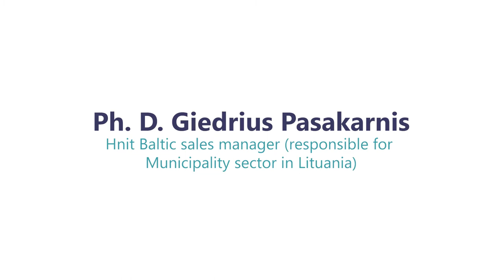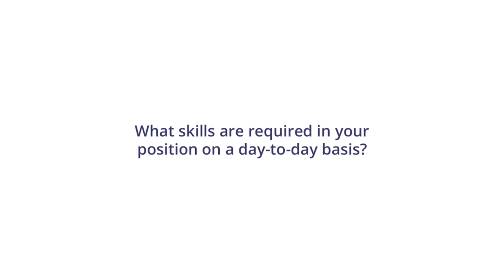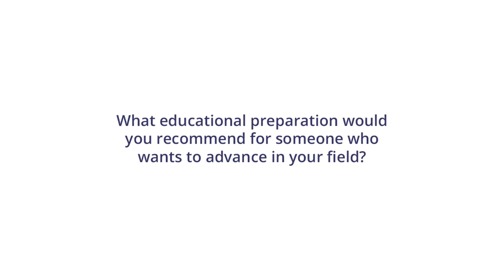What it takes to become an Urban Informatics Analyst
Giedrius Pasakarnis, sales manager at Hnit Baltic, advises on career paths and educational choices to make in order to become an Urban Informatics Analyst.

The TIWI project (Teaching ICT with Inquiry) introduces the use of coding to upper primary and secondary teachers and to their students.
The following are the partners involved: Ugdymo Pletotes Centras (UPC), EUN Partnership AISBL, Universite Du Mans, University Of Cyprus (UCY), Universidad de la Iglesia De Deusto Entidad Religiosa (UDeusto).